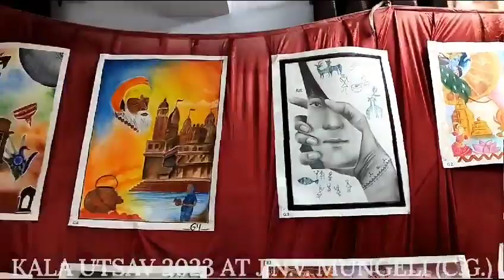JNV MUNGELI CLUSTER LEVEL KALA UTSAV (ART EXHIBITION) 2023